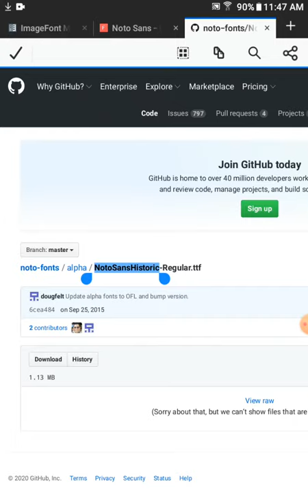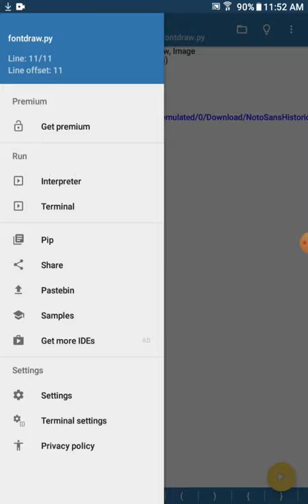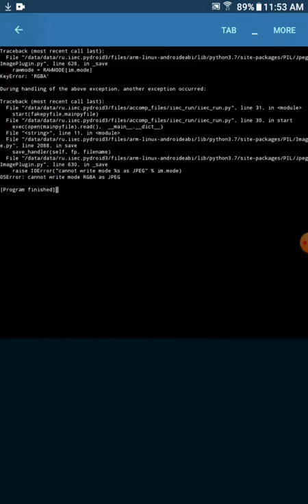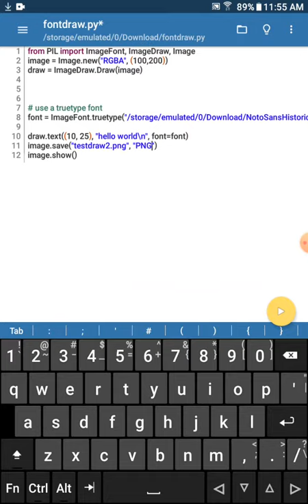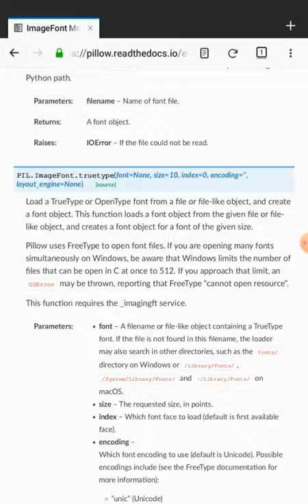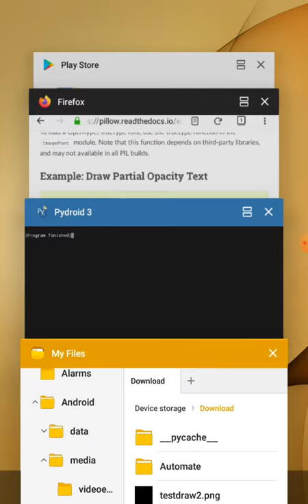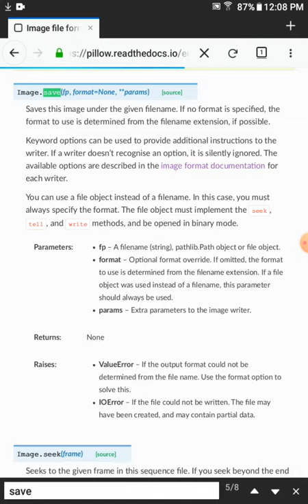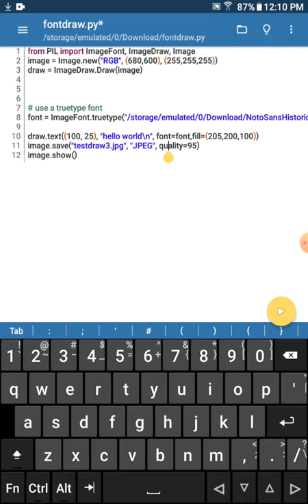002 Python Pillow generating images with font